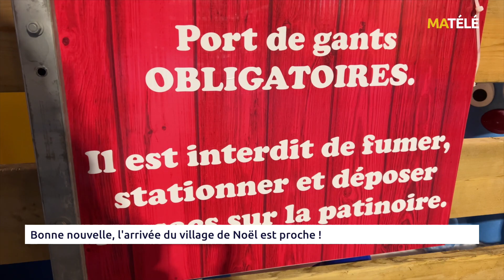VIE LOCALE : Bonne nouvelle, l'arrivée du village de Noël est proche !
Vous l'avez peut-être remarqué, le Village de Noël est en train de s'installer sur la place de l'Hôtel de ville de Saint-Quentin
Le 2 Décembre ce sera l'ouverture mais nous avons déjà rencontré une émissaire du père Noël qui a bien voulu nous dévoiler le programme qui vous attend pour le Village de Noël 2023 !